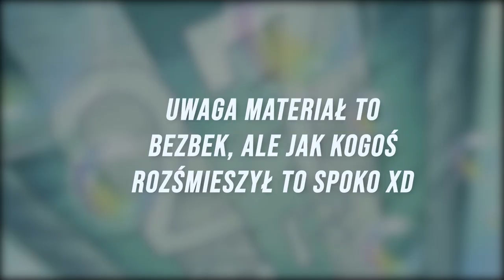4 NAJLEPSZE ŚRODKI TRANSPORTU W ONE PIECE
Mam nadzieje, że kogoś kto rozśmieszy xD

SPIS:

0:00 - 0:22 WSTĘP
0:22 - 1:04 MIEJSCE 4
1:04 - 2:01 MIEJSCE 3
2:01 - 2:59 MIEJSCE 2
2:59 - 4:17 MIEJSCE 1

SCENARIUSZ: KAPELUSZNIK
MONTAŻ: KAPELUSZNIK
NARRACJA: KAPELUSZNIK